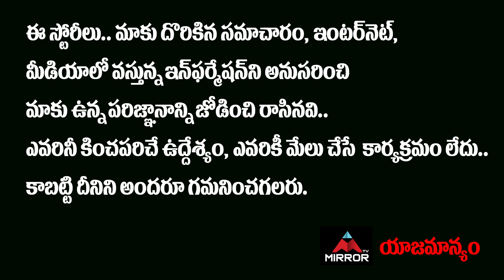ఒక్క రోజులో మారిపోయిన ఓటింగ్ ..! Bigg Boss 5 Telugu Voting Results This Week | Mirror Tollywood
10.My Village Show Anil Geela About Bigg Boss 5 Telugu Entry | Anil Geela Wife Amani | Mirror Tollywood